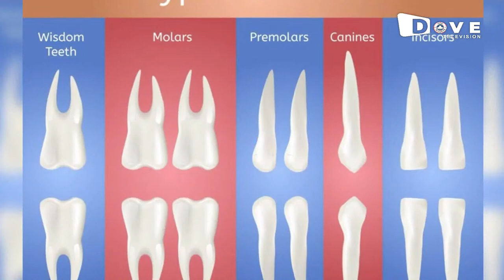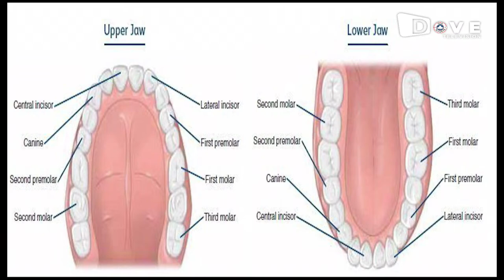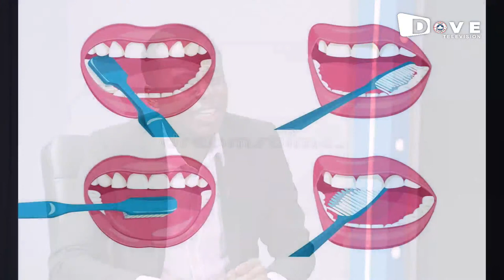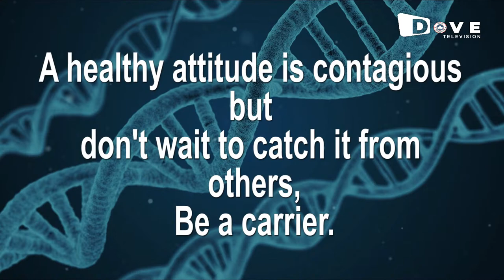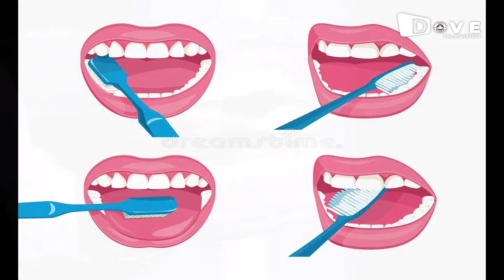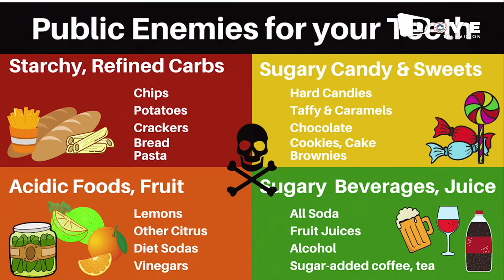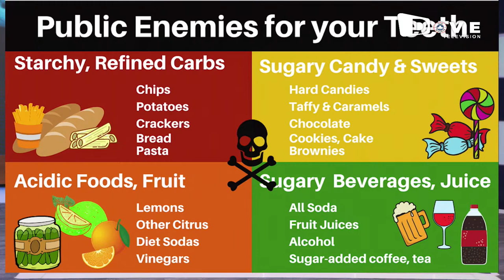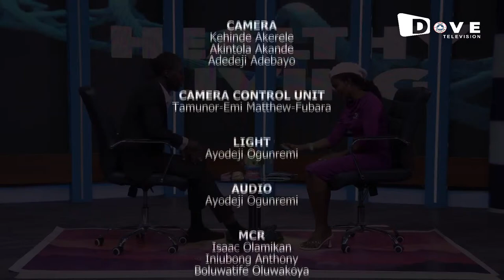HEALTHY LIVING || HEALTHY TEETH FOR HEALTHY LIFE || 22/09/2022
"For while bodily training is of some value, godliness is of value in every way, as it holds promise for the present life and also for the life to come." (1 Timothy 4:8).

You are watching Healthy Living on DoveTelevision with Lilian Ogedegbe and the guest Dr Tope Daniel-Aladinrin (Dental Surgeon) as they discuss more on How we can Keep our Teeth Healthy. Stay blessed